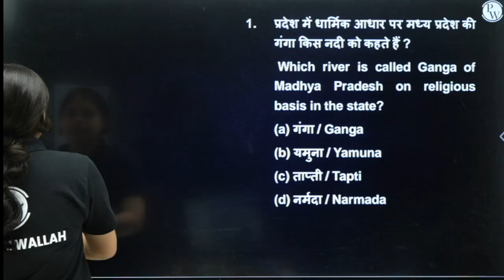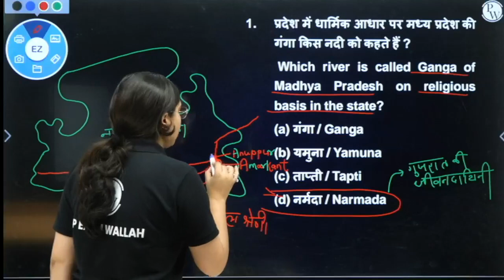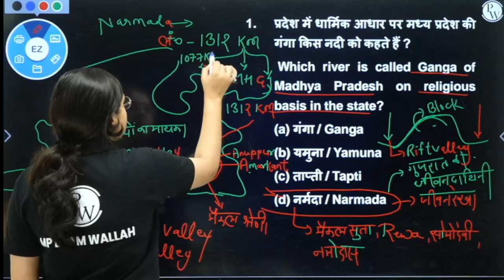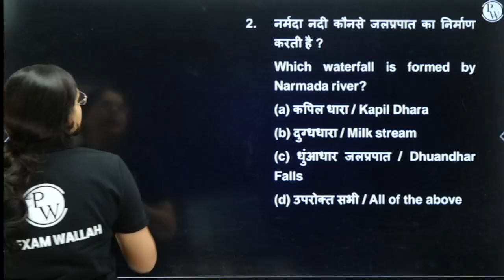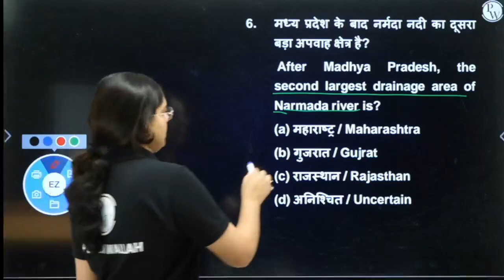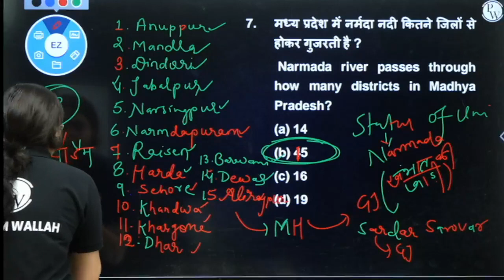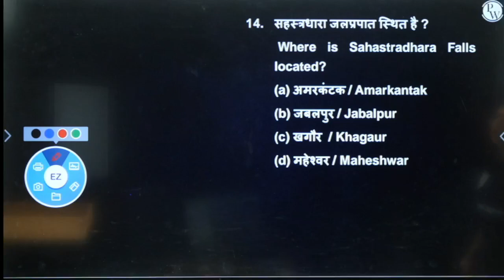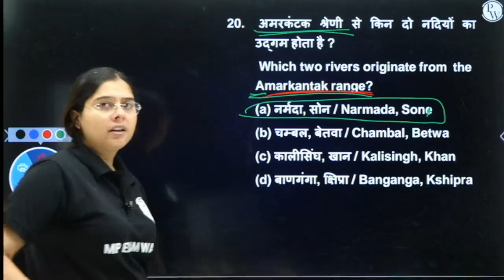MP Rivers GK For MP Constable 2023 | कर्त्तव्य Batch 𝐃𝐞𝐦𝐨 𝐂𝐥𝐚𝐬𝐬 | MP Exams Wallah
🔥📚 𝐌𝐏 𝐑𝐢𝐯𝐞𝐫𝐬 𝐆𝐊 𝐅𝐨𝐫 𝐌𝐏 𝐂𝐨𝐧𝐬𝐭𝐚𝐛𝐥𝐞 𝟐𝟎𝟐𝟑 | 𝐊𝐚𝐫𝐭𝐚𝐯𝐲𝐚 𝐁𝐚𝐭𝐜𝐡 𝐃𝐞𝐦𝐨 𝐂𝐥𝐚𝐬𝐬 🎯

🔎 Are you preparing for the upcoming Madhya Pradesh Constable Exam 2023? Look no further! Join our 𝐊𝐚𝐫𝐭𝐚𝐯𝐲𝐚 𝐁𝐚𝐭𝐜𝐡 and ace the MP Rivers General Knowledge section with confidence! 💪📚

🔔 In this comprehensive course, we cover all the essential topics related to MP Rivers GK that will help you score high in the MP Constable 2023 exam. Our experienced and expert faculty have curated the curriculum to provide you with in-depth knowledge and ensure your success in the exam. 🏆

📖 𝐂𝐨𝐮𝐫𝐬𝐞 𝐇𝐢𝐠𝐡𝐥𝐢𝐠𝐡𝐭𝐬:
1️⃣ Introduction to MP Rivers and their significance.
2️⃣ Detailed study of major rivers in Madhya Pradesh.
3️⃣ Geographical features and characteristics of MP rivers.
4️⃣ Historical and cultural significance of MP rivers.
5️⃣ Environmental conservation and pollution control measures for MP rivers.
6️⃣ Government initiatives and policies for the development of MP rivers.

Your MPPSC dream is now PW's responsibility.